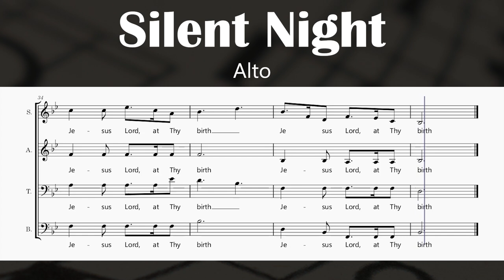Silent Night - Franz Xaver Gruber (Alto)